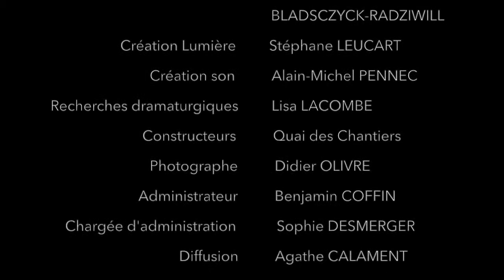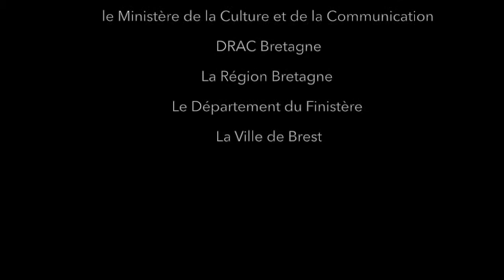TEMPÊTE - Dérézo - France 3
Tempête d'après La Tempête de Shakespeare
Mise en scène Charlie Windelschmidt
Avec Anne-Sophie Erhel, Véronique Héliès, Chloé Lavaud, Alice Mercier, Gaëtan Vettier et Valéry Warnotte
Assistant à la mise en scène Simon Le Doaré Scénographie Camille Riquier Recherches dramaturgiques Lisa Lacombe Costumière Zuleika Bladsczyck-Radziwill Création Son Alain-Michel Pennec Création Lumière Stéphane Leucart
Maîtres Indonésiens Ida Bagus Anom, I Waynan Muka, I Waynan Tangguh, Nyoman Setiawan, Made Terip et Cok Pring
Constructeurs du Bateau
Quai des Chantiers à Rennes - Stéphane Jambon et Philippe Cottais // Campement Dromesko
Production : Compagnie Dérézo
Coproduction : Le Volcan – Scène Nationale du Havre ; Le Quartz – Scène Nationale de Brest ; La Passerelle, Scène Nationale de Saint Brieuc ; Centre Culturel Cesson – Sévigné ; l’Archipel, scène de territoire pour le théâtre de Fouesnant-les-Glénan
Avec le soutien en résidence du Théâtre Paul Eluard de Choisy-le-Roi-Scène conventionnée pour la diversité linguistique.
Résidence de création à la Chapelle Dérézo – Lieu d’Expérimentation Artistique à Brest
Avec l’aide de la SPEDIDAM
Avec l’aide au compagnonnage, dispositif proposé par le Ministère de la Culture et de la Communication
Avec l’aide de Spectacle vivant en Bretagne
Mécénat Emmaüs France et le Super U de Brest Recouvrance
Avec la participation du Théâtre National de Bretagne
En partenariat avec le Setia Darma House of Mask and Puppets, musée du masque et de la Marionnette en Indonésie – Bali
Charlie Windelschmidt est Lauréat 2015 de la Villa Medicis Hors les Murs